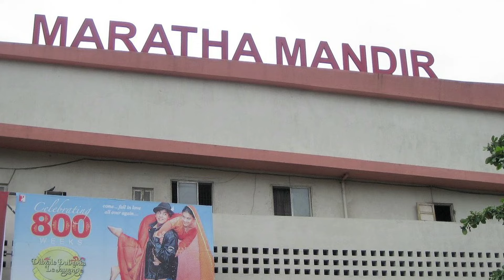Meet KULU, first lead of LoveSexAurDhokha2 | Catch at your nearest Cinépolis on 19th April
Sapno ke shehar mein, Kulu found her calling 🫶🏽⚧️

Meet KULU, our first lead of LoveSexAurDhokha2, in cinemas on 19th April!